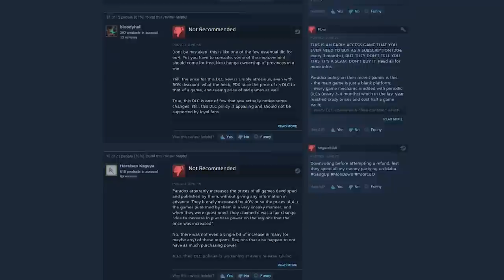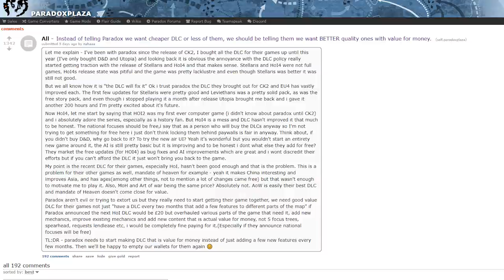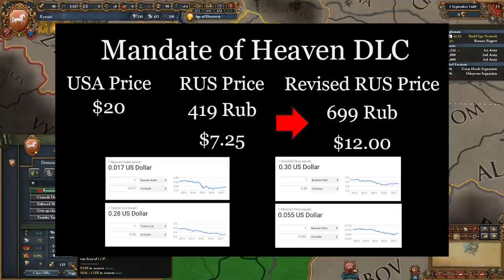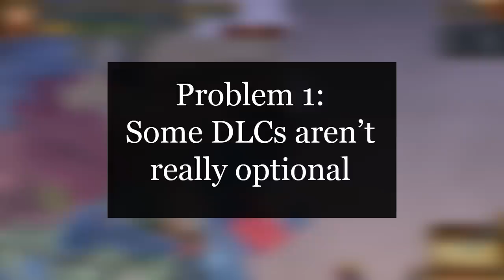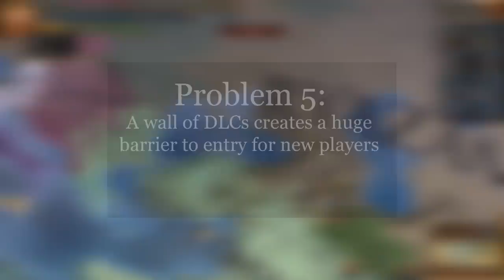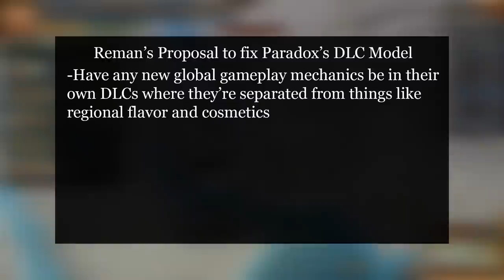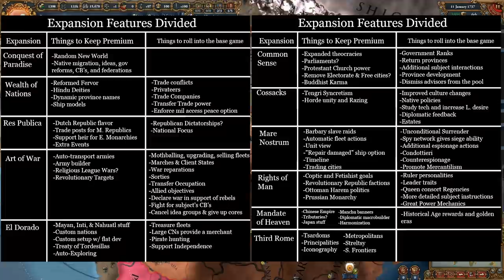Fixing Paradox's DLC Policy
It's no secret Paradox's DLC policy isn't the most popular decision they've ever made. In this video I lay out my thoughts on the recent price hike controversy, how the DLC policy is good in some ways, how it fails in many other ways, and my suggestion for how to fix it.